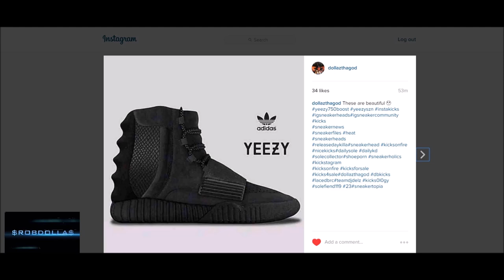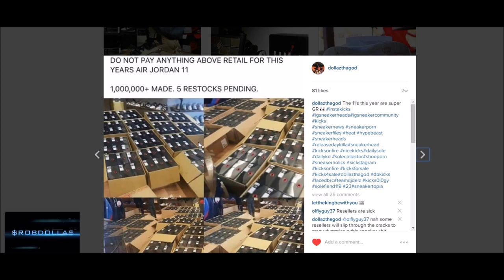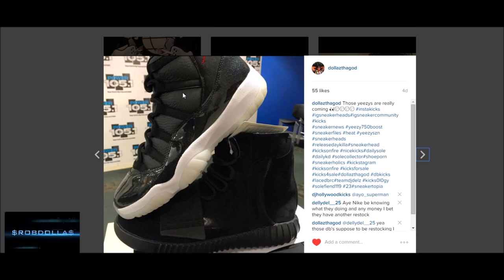ADIDAS 750 BOOST BLACK RELEASE DATE/ARE THE AIR JORDAN 11 72-10 GOING TO SIT???